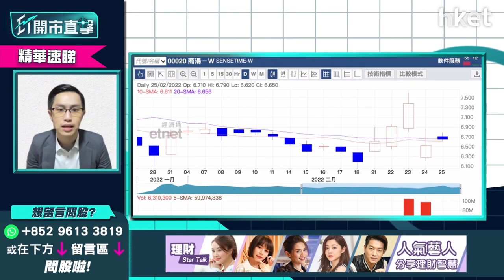【ET開市直擊】（精華）商湯（00020）被擺烏龍連基金都唔要貨？ 黃偉豪教你睇短期支持位！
商湯（00020）今午升逾1%。經歷恒指公司擺烏龍，計錯其恒生科技指數比重事件後，已高位追入的投資者如何是好？中薇證券研究部董事黃偉豪（Ravi）謂，商湯業務較獨特，AI業務以商戶客為主，兼且同時被納入恒生綜合指數，預計七至八月北水可買此股，宜中綫持有，短期防守位為何？立即點擊收看／收聽

Time code
00:37 - 港股今日焦點速覽
02:21 - 美股外圍市況速覽+港股ADR表現
03:13 - 亞太股市早段市況速報
04:21 - 美股先升後跌   市場已消化俄烏局勢？
07:02 - 俄烏實力懸殊   開打機會微
07:58 - 預計美國聯儲局加息不受俄烏局勢影響    3月首次加息力度大
10:11 - 觀眾問股：Tesla（TSLA.US）702美元買入可繼續坐？
13:17 - 港股上日市況速覽+北水盤路
14:31 - 恒指下行水平仍多？  俄烏實際對港股影響有不大？
16:14 - 短綫留意23500點可否守住？   22700點是關鍵位
16:54 - 港股可開始考慮撈貨
17:19 - 觀眾問股：第三次世界大戰機會有幾大？
18:47 - 阿里巴巴（09988）業績解讀    對短期股價影響多大？
21:31 - 留意阿里巴巴（09988）活躍用戶已飽和    有機會估值減
23:02 - 阿里巴巴（09988）現水平估值合理    或下試至100元有支持 23:49 - 港股開市初段市況速報
23:58 - 觀眾問股：阿里巴巴（09988）可短炒？
25:07 - 阿里巴巴（09988）現反覆下行格局    炒短綫轉身要夠快
26:01 - Mirror概念股業績解讀    Mirror效應下香港電訊（06823）vs 電訊盈科（00008）揀邊隻？
30:13 - 觀眾問股：港交所（00388）431元買入甚麼價位有支持？會試320元？
32:36 - 港股開市初段市況速報
34:17 - ET個股推介：招金（01818）
37:38 - 觀眾問股：山東黃金（01787）再大升機會難？15元買入點睇？
39:55 - 觀眾問股：中海油（00883）有機會加注？
41:58 - 觀眾問股：商湯（00020）短期企穩？7元買入怎部署？
44:56 - 觀眾問股：金蝶（00268）未有貨可留意？
46:38 - 觀眾問股：滙豐（00005）短炒穿55元要走嗎？未有貨中長綫策略如何？
48:41 - 觀眾問股：公用股可追捧？
51:08 - 觀眾問股：Airbnb（ABNB.US）今年前景點睇？現價值得吸納嗎？
52:34 - 觀眾問股：資源股點揀？紫金礦業（02899）vs 江西銅（00358）vs 中國鋁業（02600）
54:17 - 觀眾問股：中石化冠德（00934）是受惠股？俄烏開戰天然氣供應緊張
55:07 - 中國燃氣（00384）走勢分析   天然氣板塊不值搏？
55:55 - 觀眾問股：每日必睇的資訊是什麼？如何篩選一些你認為優質的股票再跟進？
57:30 - 港股開市初段市況速報
57:50 - 財經日誌提提你+新股速報